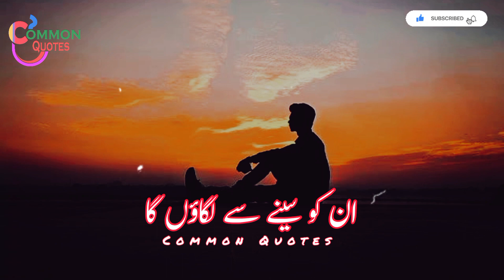Very Sad Poetry | Heart Touching💔 | Deep Lines | Alone Status |Urdu Poetry Status | Common Quotes